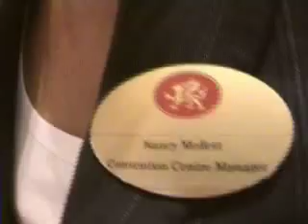Do your thing - high quality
c&b department at the Celtic Manor resort in Wales